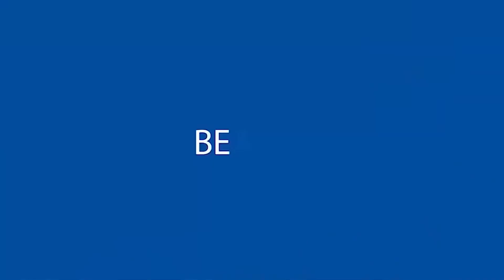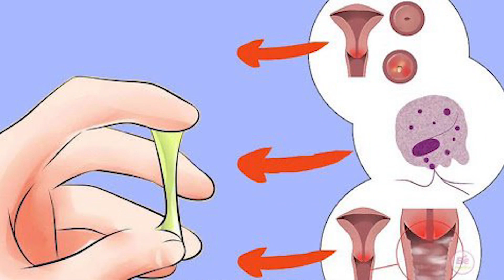आखिर महिलाओं को White Discharge क्यों होता है ? | Kavya Rajpoot